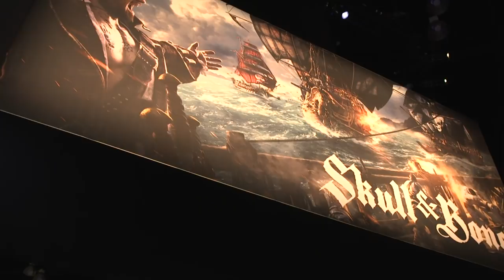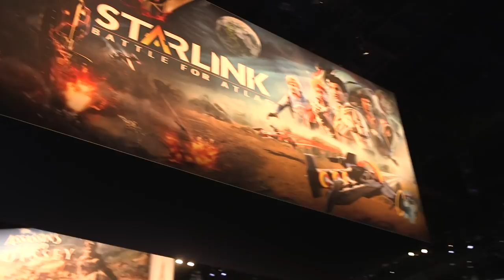Assassin's Creed And More At Ubisoft's E3 Booth with Tim Rogers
Ubisoft showed the goods at E3 2018 with Assassin's Creed Odyssey, Skull & Bones, and others. Come tour their booth with Tim Rogers.